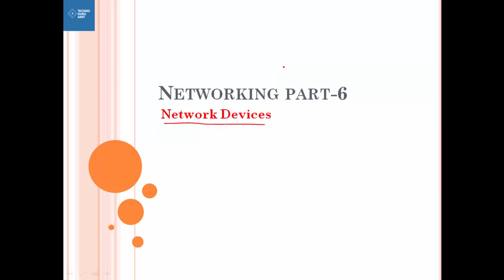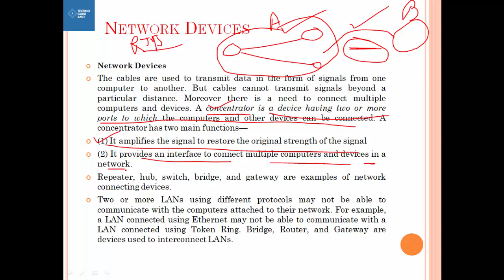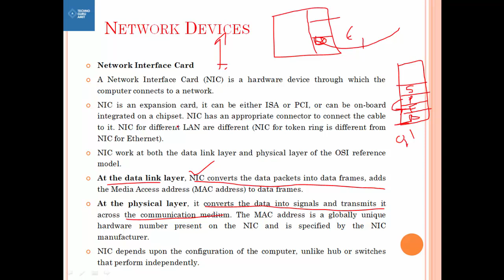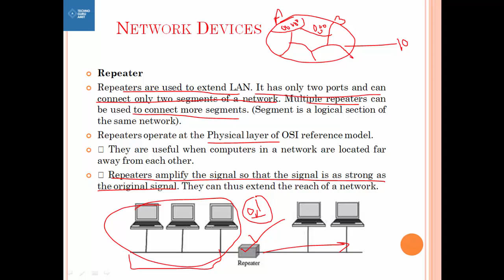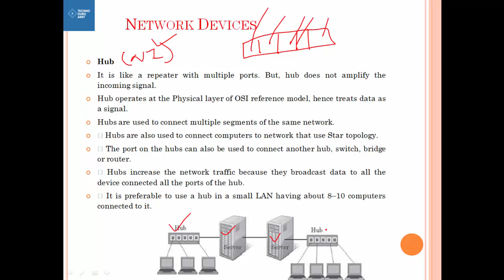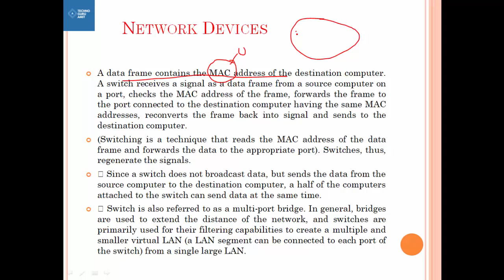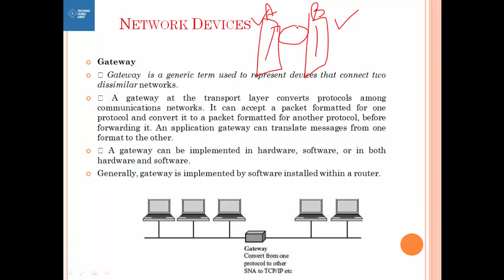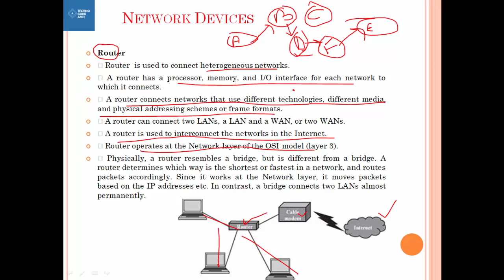Difference between Hub Switch Router Bridge Gateway in hindi | part-6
IA Exam 2018 ke liye banaye gaye sabhi videos ko LESSONS wise dekhne ke liye Click on below Link:

In this video you will learn about basic difference among Hub,Switch,Repeater,NiC,Bridge,Gateway,Router.

in this Channel you will get all the computer courses , such as Tally Tutorial in Hindi, DBMS, Networking, Graphic Designing, Photoshop,Web Designing,Programming Language like java,c,php, technical terms and tips and Tricks, reasoning and maths classes for competition prepration and also a big part for technology related videos and gadgets reviews...

Special online classes for IA Exam 2018